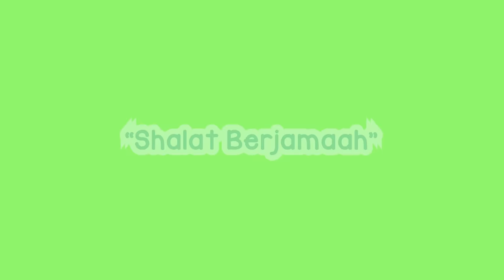Kompilasi Lagu Anak Islami - Lagu Anak Islami Ramadhan - Nursery Rhymes - أغنية للأطفال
Kompilasi Lagu Anak Islami -  Lagu Anak Islami Ramadhan - BeaBeo Lagu Anak Indonesia - Nursery Rhymes -  أغنية للأطفال

Lagu anak Islami merupakan lagu anak balita terpopuler 2020. Kali ini berisi tentang video kompilasi lagu anak Islami Ramadhan, diantaranya lagu Bismillah, lagu sholat 5 waktu, dan lagu anak Islami lainnya. Kompilasi lagu anak Islami memberikan edukasi kepada kita tentang belajar agama Islam yang dikemas dengan video animasi yang menghibur, sehingga anak-anak dapat bernyanyi dan belajar.

Selamat menyaksikan video terbaru kami.
BeaBeo Lagu Anak Indonesia kali ini tentang kompilasi lagu anak Islami
Yuk teman-teman kita bernyanyi bersama

Kompilasi Lagu Anak Islami
00:06 - Bismillah
1:59 – Sholat 5 Waktu
4:31 – Bulan Hijriyah
6:30 – Belajar Mengaji Alif Ba Ta

Nursery rhymes and kids songs in English, अंग्रेजी में बच्चों के गाने, детские песни для детей, comptines en anglais, bata kanta sa ingles, lagu kanak-kanak Inggris, lagu anak-anak dalam bahasa inggris, أغاني الأطفال باللغة الإنجليزية, 兒童歌曲英文, أغنية للأطفال